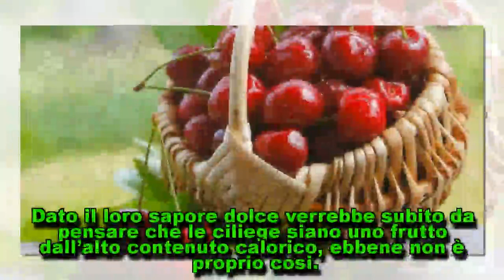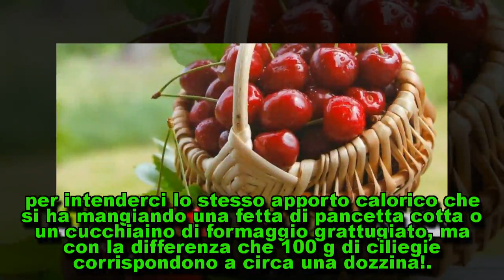Proprietà delle ciliegie: benefici, calorie e valori nutrizionali.